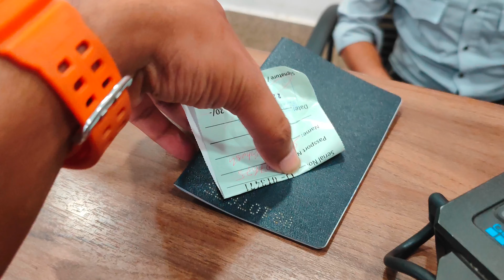This Is Bitter Truth - Indian In Pakistan 🇮🇳🇵🇰 Exposed❗ Kartarpur Pakistan